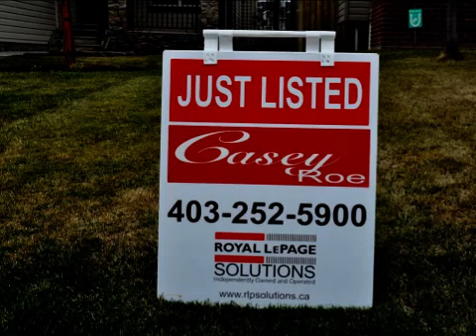Real estate for sale in Calgary Alberta - MLS# C3519936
23 Wentworth Circle SW
Calgary Alberta T3H4V8
MLS C3519936

Want a home that is tastefully decorated with far to many features to mention here? This is it 2163 sq/ft above grade with 665 sq/ft substaintially completed in the basement. Enjoy the Virtual Open House. Call Casey for full details.